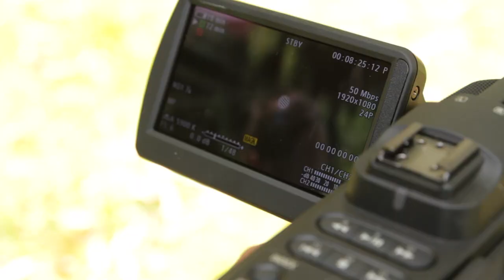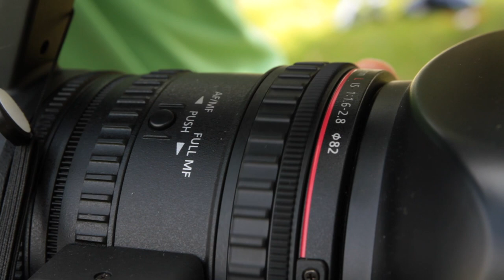Digital Media Academy Documentary Bootcamp @ UCSD 2012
Audio excerpted from Current TV, "Ira Glass on Storytelling"